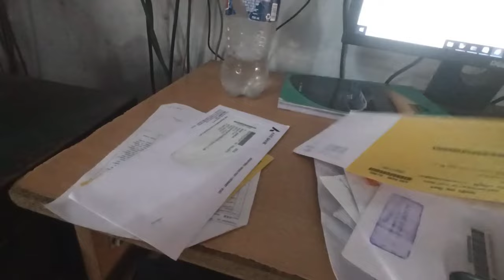A Day as a Postal Assistant 😊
This video is about a day in the life of Postal Assistant!

From Railway Track to Post Office, a long journey ahead in this channel. Hope you like it.

Postal Assistant Work
Postal Assistant Job Profile
India Post work
My day as a PA
SSC CGL PA
PA work pressure
Postal Assistant work load

📮 Join me on a behind-the-scenes journey as I step into the shoes of a postal assistant! 📦

In this video, I’ll walk you through the hustle and bustle of a typical day at the post office. From sorting mail to handling packages, you’ll get an insider’s view of the tasks that keep our mail system running smoothly. 💌

🔍 What you’ll discover:

Morning Routine: Rise and shine! We kick off the day with mail sorting and organizing.
Customer Interactions: Meet the friendly faces who drop by to send letters, parcels, and postcards.
Package Handling: Ever wondered how packages magically find their way to their destinations? I’ll spill the secrets!
Delivery Adventures: Join me on my rounds as I hit the streets, delivering smiles one package at a time.
Behind-the-Counter: Peek into the post office’s heart—the bustling counter where inquiries, stamps, and smiles are exchanged.

Whether you’re curious about postal operations or simply love a good slice of everyday life, this video is for you!

Remember, every letter has a story, and every package carries a piece of someone’s heart. Let’s celebrate the unsung heroes—the postal assistants—who make it all happen! 🙌🏼💌